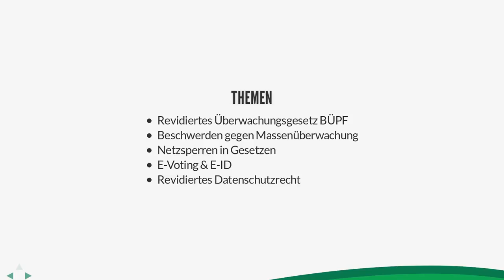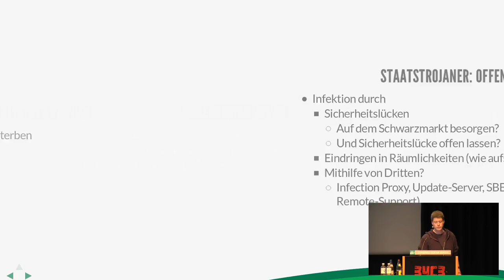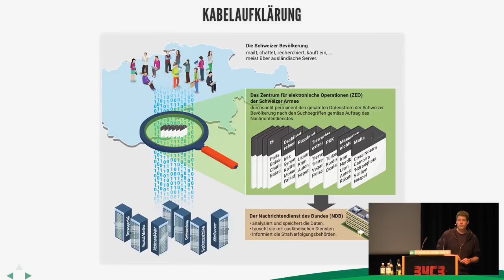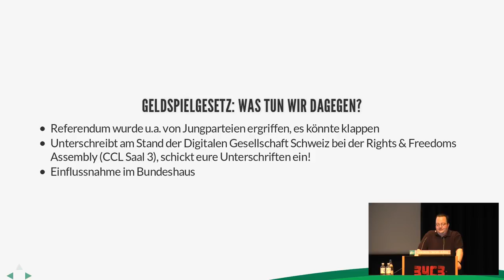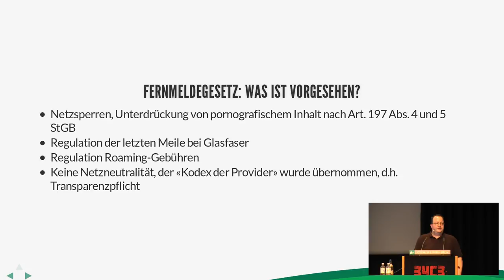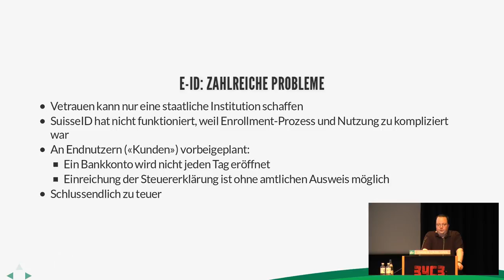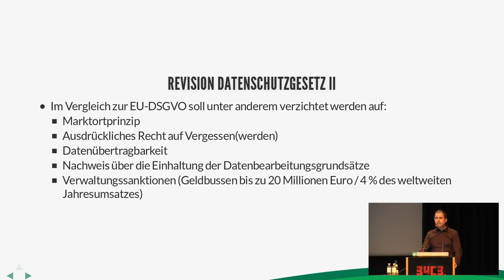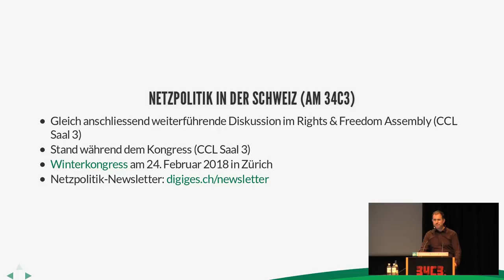34C3 - Netzpolitik in der Schweiz - traduction française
Die aktuellen Auseinandersetzungen über digitale Freiheitsrechte

Gleich in drei Gesetzen drohen Netzsperren. Staatstrojaner und Massenüberwachung bis ins WLAN sind mit der Einführung der Überwachungsgesetze BÜPF und NDG vorgesehen. E-Voting soll auf Biegen und Brechen durchgesetzt werden. Nur garantierte Netzneutralität lässt weiter auf sich warten. Im Vortrag versuchen wir, Einsichten in die aktuellen netzpolitischen Auseinandersetzungen in der Schweiz zu geben und Handlungsmöglichkeiten aufzuzeigen.

Kire Patrick Stählin Martin Steiger